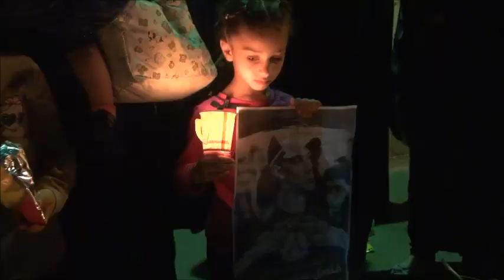أخت الشهيد فاضل عباس تضع الشموع أمام نعش الشهيد - مقابة 29/1/2014 Bahrain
أخت الشهيد فاضل عباس تضع الشموع أمام نعش الشهيد بعد مسيرة شموع خرجت مساء أمس الأربعاء (29 يناير/كانون الثاني 2014) في منطقة مقابة غرب العاصمة المنامة , يذكر بأن الشهيد فاضل عباس مسلم (17 عام) استشهد متأثراً بإصابته بطلقات الرصاص الحي في الرأس والتي أصيب بها بعد نصب كمين لإعتقاله مع رفاقه قبل 18 يوماً من إعلان إستشهاده .